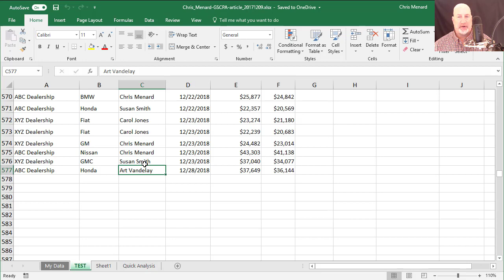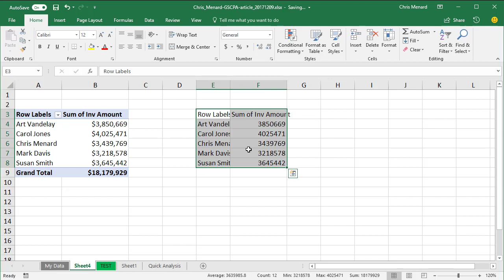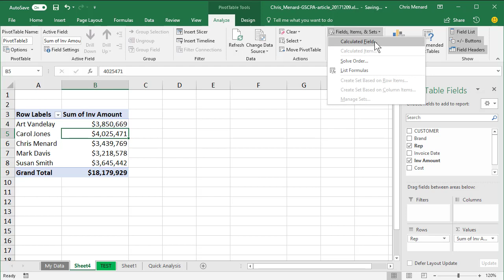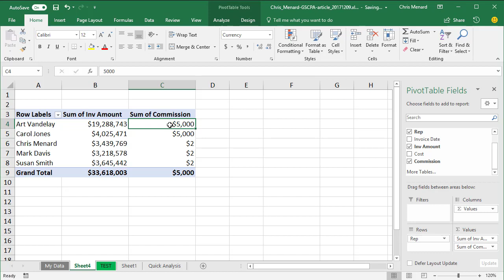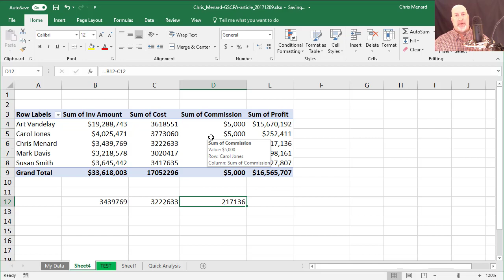Calculated Field in a PivotTable by Chris Menard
Calculated fields in PivotTable are awesome. Here is two examples of when to use a calculated field in a PivotTable.

- Excel Training in Atlanta with Chris Menard

Chris Menard currently works as a contractor at Georgia-Pacific in Atlanta, Georgia.

-- EQUIPMENT USED
○ My camera